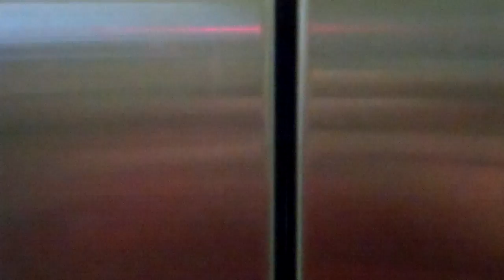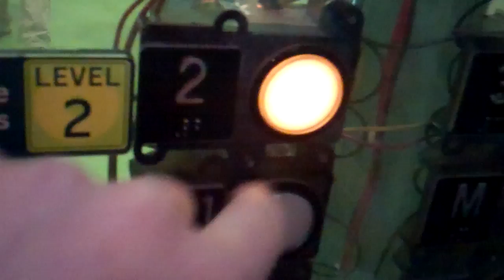Schindler "Chewbacca" Hydraulic Elevator at COSI Science Center in Columbus, Ohio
Elevator Specs:
Brand: Schindler
Installed: 1997
Speed: 150-200 FPM
Distance traveled: 51 ft
Hydraulic elevator.

Recorded by two of my friends.